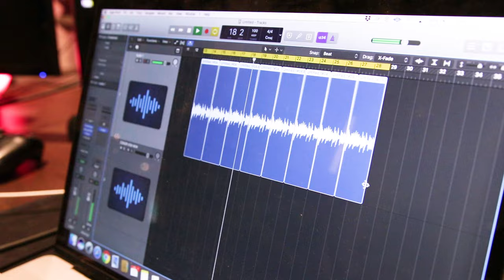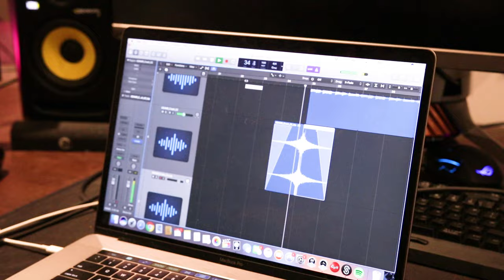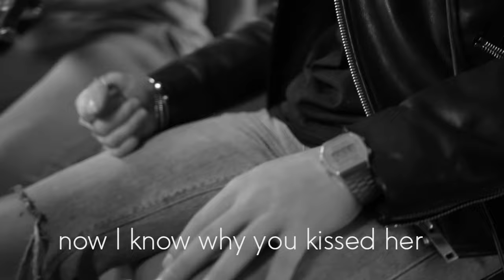WE WROTE A SONG IN 1 HOUR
GET "YOU WANT MY SISTER" HERE...

Also, after a bit of searching we found out about RoomieOfficial who does these 1 hour songs before we made ours, so go and check out his stuff too